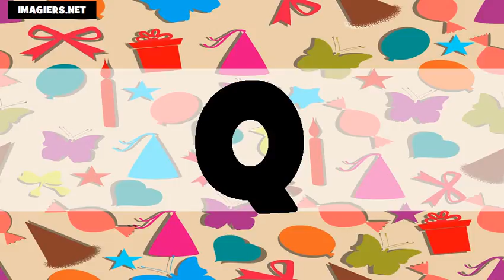L'alphabet américain + français